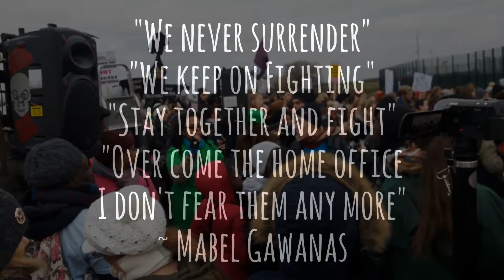Mabel Gawanas Speech - Yarl's Wood Dec 2016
A message from Mabel Gawanas who is one of the many women being unjustly held captive at Yarl's Wood Immigration Removal Centre